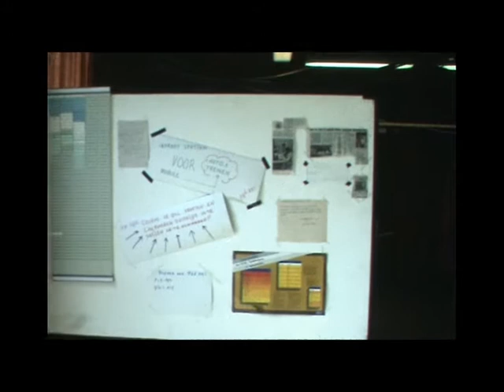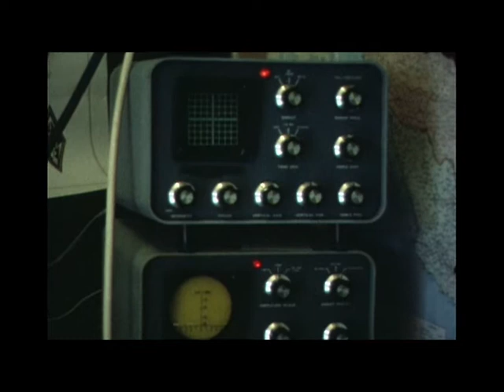PA6 KEI 1979, 8 mm-opname PA3AYW